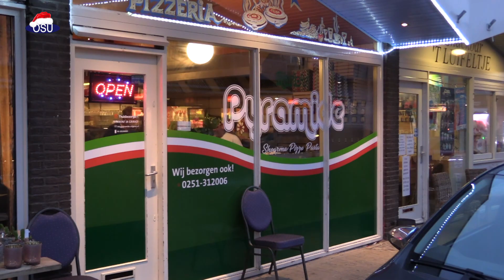Uitgeester ondernemers wensen u fijne feestdagen en een goed 2022 Deel-5